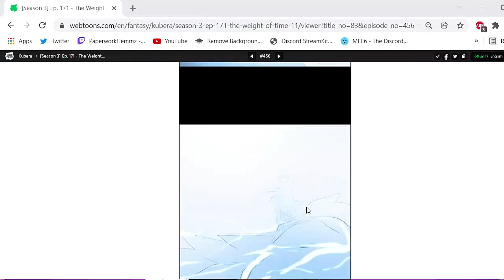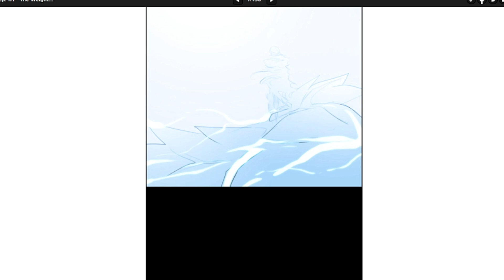Kubera Discussion ~ Ananta Arc Pt 2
We also just start talking about Kubera in general after a point.

My partner in crime has officially caught up!